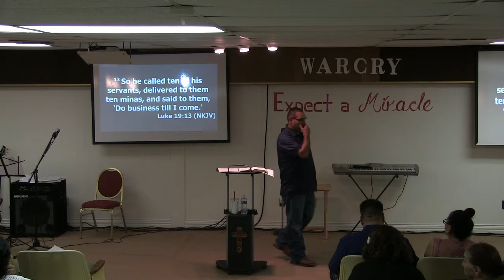The Book Of Ruth part 10 Raining Favor